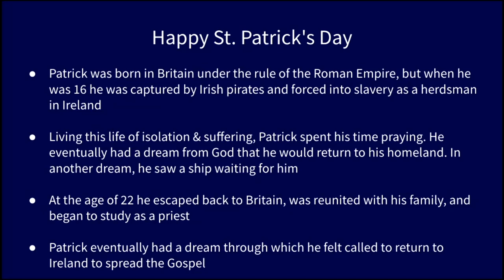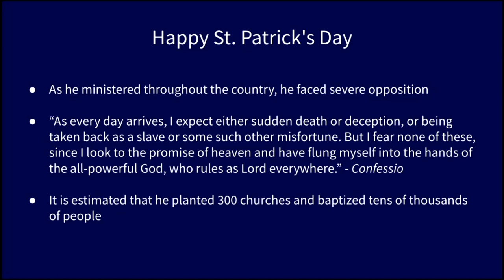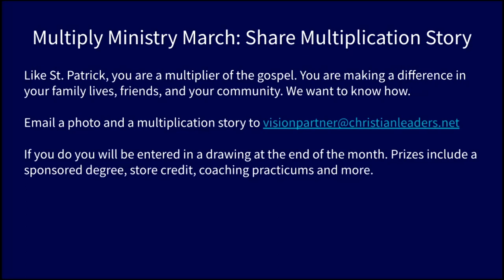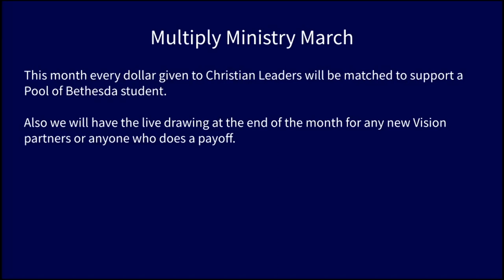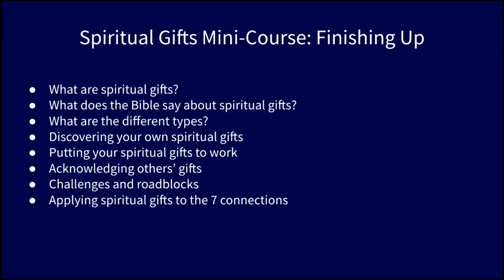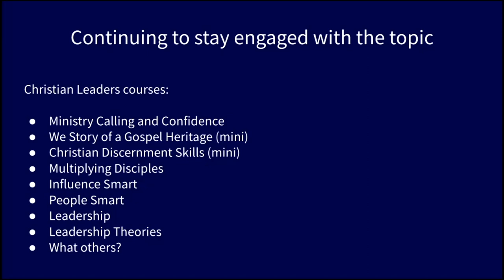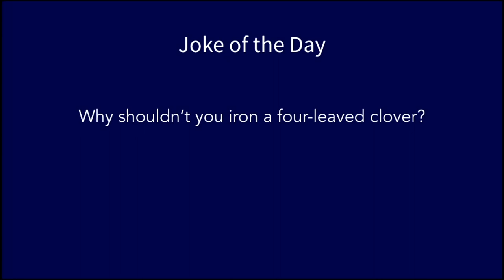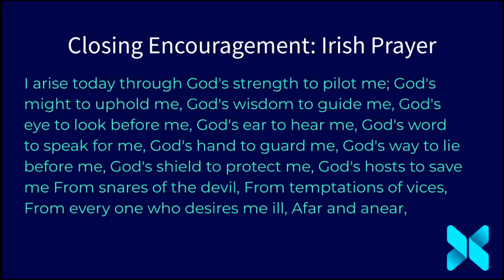Celebrating St. Patrick as a Multiplier of Christianity!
This month, every dollar given to Christian Leaders will be matched to support a Pool of Bethesda student. Give today